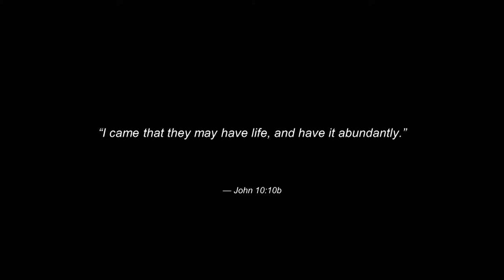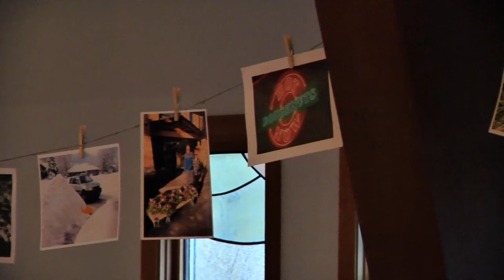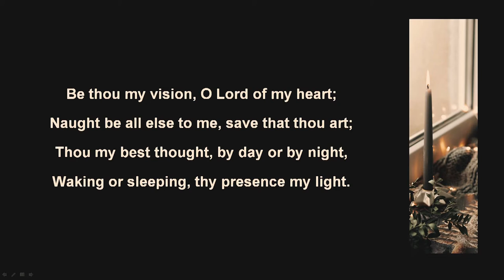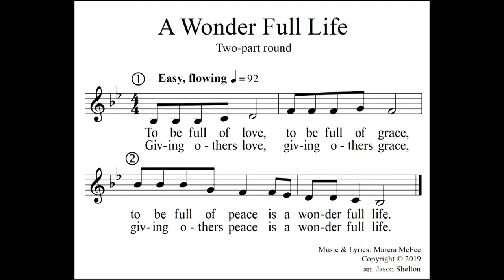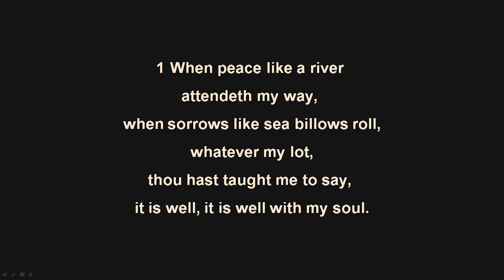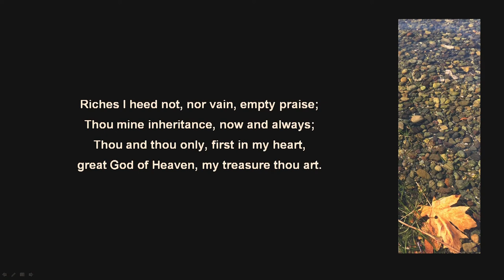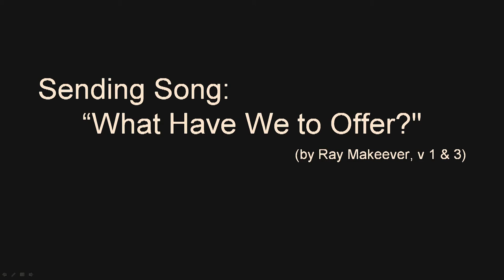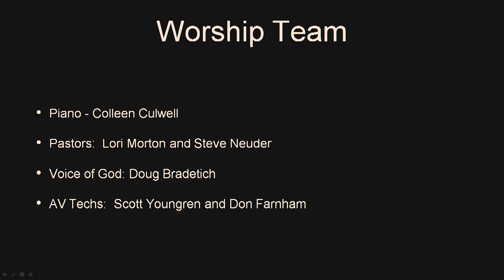Worship Series "A Wonderful Life: Looking Back" with First Lutheran Church, Sandpoint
October 10, 2021 - Our relationship with money has a history as long as our lives, but also as expansive as the family systems and culture of which we are a part. Creating spiritual practices for how we deal with money invites us to look back, to see with new eyes how and when our values and fears were initiated.

 With the help of scripture, the movie It's A Wonderful Life, the book by Maggie Kulyk "Integrating Money and Meaning: Practices for a Heart-Centered Life", and the work of worshipdesignstudio.com, we begin our exploration of our relationship with money and ask God to help and guide us.

Mark 10:17-31 invites us to join a discouraged man and the disciples wonder together how we may enter into eternal life.  Come and wonder at the abundance of God and bless quilts created for Lutheran World relief.